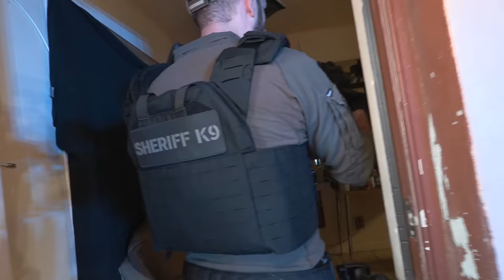Pecker Rounds Blast Through Wooden Door